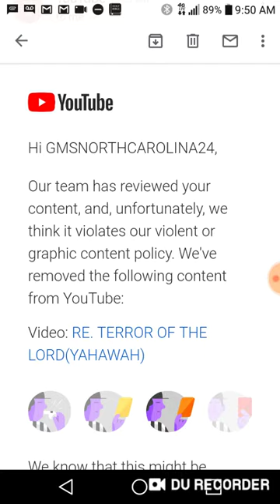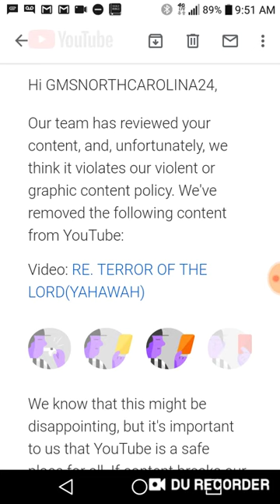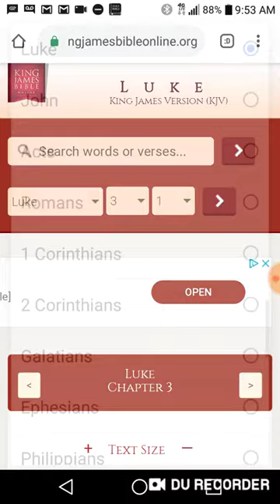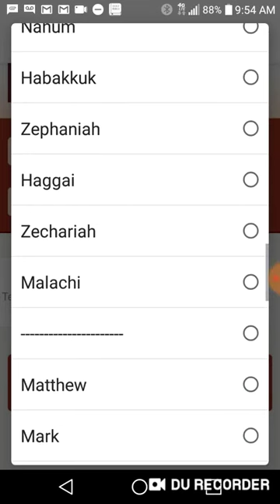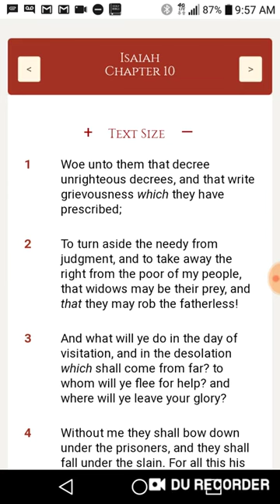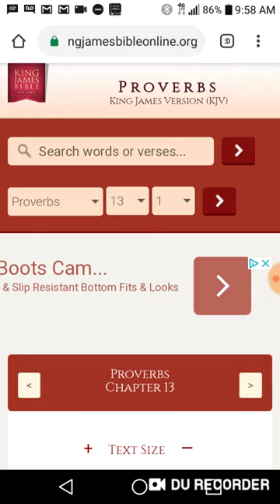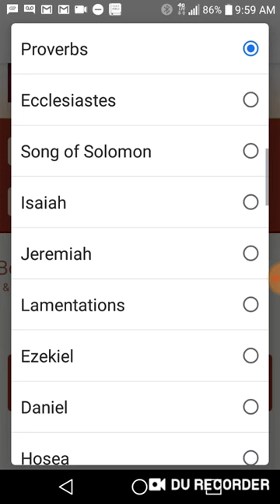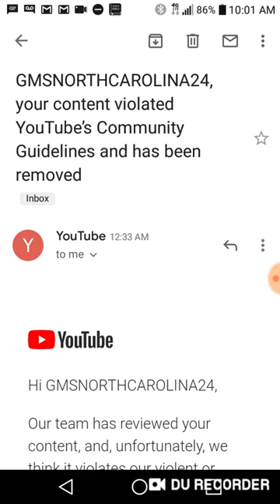MORE STRIKES. GMSNORTHCAROLINA24 IS DOWN SPREAD THE WORD